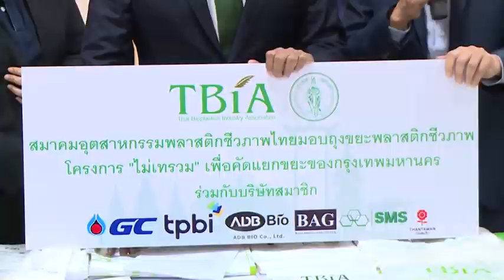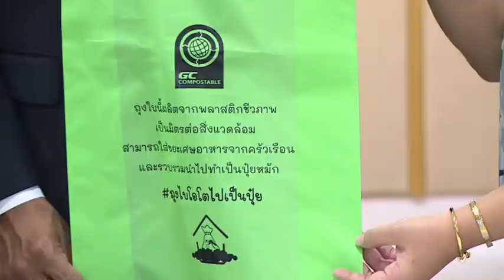ชัชชาติ รับมอบถุงพลาสติกสลายตัวได้ เตรียมนำไปใช้แยกเศษอาหาร “ไม่เทรวม”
กทม.รับมอบถุงพลาสติกชีวภาพสลายตัวได้ เตรียมนำไปใช้แยกเศษอาหาร “ไม่เทรวม” ประชาชนขอใช้ได้ผ่านทาง Traffy Fondue

(14 ก.พ.66) นายชัชชาติ สิทธิพันธ์ ผู้ว่าราชการกรุงเทพมหานคร รับมอบถุงพลาสติกชีวภาพ จำนวน 40,000 ใบ จากสมาคมอุตสาหกรรมพลาสติกชีวภาพไทย โดยนายวิบูลย์ พึงประเสริฐ นายกสมาคมฯ และบริษัทสมาชิก เพื่อสนับสนุนโครงการ "ไม่เทรวม" คัดแยกขยะของกรุงเทพมหานคร โดยมี นายพรพรหม ณ.ส. วิกิตเศรษฐ์ ที่ปรึกษาของผู้ว่าราชการกรุงเทพมหานคร นายประพาส เหลืองศิรินภา ผู้อำนวยการสำนักสิ่งแวดล้อม ร่วมรับมอบ ณ ห้องเจ้าพระยา ศาลาว่าการกรุงเทพมหานคร(เสาชิงช้า) เขตพระนคร

“การรับมอบถุงพลาสติกชีวภาพในครั้งนี้ กทม.จะนำไปแจกจ่ายให้กับสำนักงานเขต 3 เขตนำร่องของโครงการไม่เทรวม ได้แก่ พญาไท ปทุมวัน และหนองแขม ซึ่งประชาชนที่ต้องการใช้ถุงพลาสติกชีวภาพเพื่อแยกขยะเศษอาหารจากบ้านเรือน สามารถแจ้งความประสงค์ได้ผ่าน Traffy Fondue ของกทม. โดยกทม.จะดำเนินการขยายผลโครงการไม่เทรวมให้ครบ 50 เขตของกรุงเทพฯ ซึ่งต่อไปอาจจะใช้การลดอัตราค่าธรรมเนียมเก็บขยะให้กับประชาชนที่มีการคัดแยกขยะเพื่อสร้างแรงจูงใจต่อไป” ผู้ว่าฯ ชัชชาติ กล่าว

ทั้งนี้ สมาคมอุตสาหกรรมพลาสติกชีวภาพไทย มีสมาชิกสมาคมฯ ประกอบด้วยผู้ประกอบการอุตสาหกรรมพลาสติกชีวภาพและหน่วยงานที่เกี่ยวข้องกว่า 60 หน่วยงาน ซึ่งวันนี้ได้นำผู้แทนสมาคมฯ จำนวน 6 บริษัท ได้แก่ บริษัทสมาชิก คือ บริษัท เอสเอ็มเอส คอร์ปอเรชั่น จำกัด บริษัท แบ็กส์ แอนด์ โกล์ฟ จำกัด บริษัท ทีพีบีไอ จำกัด (มหาชน) บริษัท ทานตะวันอุตสาหกรรม จำกัด (มหาชน) บริษัท พีทีที โกลบอล เคมิคอล จำกัด (มหาชน) และ บริษัท เอดีบี ไบโอ จำกัด มอบถุงขยะพลาสติกชีวภาพให้ กรุงเทพมหานคร เพื่อสนับสนุนโครงการ “ไม่เทรวม” โดยถุงพลาสติกชีวภาพนี้ทำมาจากพลาสติกที่สลายตัวได้ทางชีวภาพโดยกระบวนการย่อยสลายโดยจุลินทรีย์ในธรรมชาติ  และไม่เกิดเป็นไมโครพลาสติกตกค้างในสิ่งแวดล้อม ทั้งนี้ความรวดเร็วในการย่อยสลายขึ้นอยู่กับปริมาณความชื้น อุณหภูมิ จำนวนเชื้อจุลินทรีย์ และรวมถึงชนิดพลาสติกที่นำมาใช้ โดยพลาสติกที่ย่อยสลายได้ทางชีวภาพทำมาจากผลิตภัณฑ์ทางการเกษตรที่สำคัญของประเทศไทยคือ มันสำปะหลัง และอ้อย มาแปรรูปเป็นเม็ดพลาสติกชีวภาพ เช่น PLA และ Thermoplastic starch (TPS) ซึ่งจะทำให้เกิดการย่อยสลายในธรรมชาติ ได้รวดเร็วยิ่งขึ้น

สำหรับถุงขยะพลาสติกชีวภาพจัดเป็นองค์ประกอบที่สำคัญในการจัดการขยะอินทรีย์  โดยการใช้ถุงขยะพลาสติกชีวภาพในการแยกขยะชีวภาพจะเป็นปัจจัยสำคัญที่จะทำให้เกิดการลดปริมาณขยะที่จะนำไปฝังกลบได้อย่างมีนัยสำคัญ โดยในปัจจุบันมีปริมาณขยะอินทรีย์ในขยะมูลฝอยเป็นสัดส่วนมากกว่าครึ่ง ซึ่งจะปนเปื้อนสู่ขยะอื่น ๆ ที่อาจนำมาใช้ประโยชน์ได้มากกว่า เช่น ขยะรีไซเคิล โดยหากแยกขยะอินทรีย์ด้วยถุงพลาสติกย่อยสลายได้ทางชีวภาพ จะทำให้มีประโยชน์อย่างยิ่งในการบริหารจัดการขยะประเภทนี้เพื่อนำไปผลิตเป็นปุ๋ย และลดปริมาณขยะที่จะต้องฝังกลบหรือเผากำจัดลงได้อย่างมีประสิทธิภาพ การเลือกใช้ถุงพลาสติกสลายตัวได้ทางชีวภาพมาแยกขยะอินทรีย์ จะเป็นการช่วยให้สิ่งแวดล้อมดีขึ้นและมีคุณภาพชีวิตที่ดีโดยไม่ต้องเสียงบประมาณในการจัดการขยะสูงเกินความจำเป็น